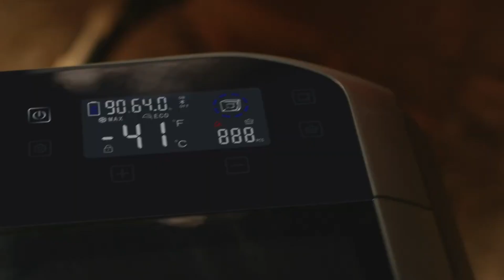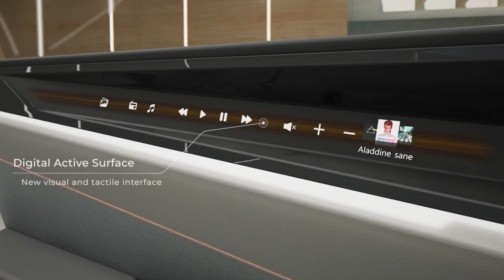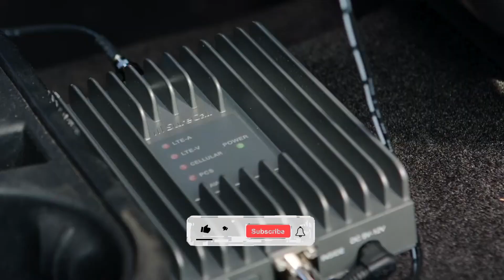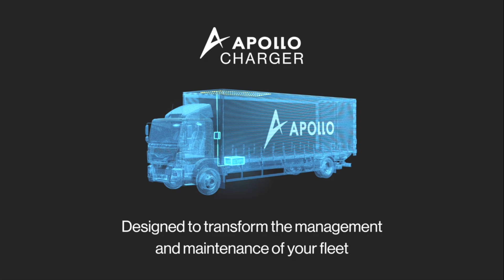Cruise Control: 15 Awesome Car Inventions Redefining the Road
Revolutionize your driving experience with the latest car inventions! In "Cruise Control," we unveil 15 incredible innovations that are reshaping the automotive industry and redefining the way we travel on the road. From advanced safety features to futuristic entertainment systems, join us as we explore the cutting-edge technologies that are taking driving to the next level.

🚗 Advanced Safety Systems: Discover state-of-the-art safety features such as automatic emergency braking, lane-keeping assist, and adaptive cruise control, which are designed to keep you and your passengers safe on the road.

📱 Connected Car Technology: Explore the world of connected car technology, including seamless smartphone integration, real-time navigation systems, and remote vehicle monitoring that keep you connected and in control no matter where you go.

🎵 Premium Audio and Entertainment: Immerse yourself in concert-quality sound with premium audio systems, touchscreen infotainment consoles, and in-car Wi-Fi connectivity that turn your car into a mobile entertainment hub.

🔋 Electric Vehicle Innovations: Learn about the latest advancements in electric vehicle (EV) technology, including fast-charging capabilities, extended battery life, and regenerative braking systems that offer eco-friendly and efficient driving solutions.

🔧 Maintenance and Performance Enhancements: Explore innovative maintenance solutions such as self-diagnosing systems, predictive maintenance alerts, and performance-enhancing upgrades that optimize your car's performance and reliability.

From safety and connectivity to entertainment and sustainability, "Cruise Control" showcases the most exciting car inventions that are revolutionizing the way we drive and redefine the road ahead.